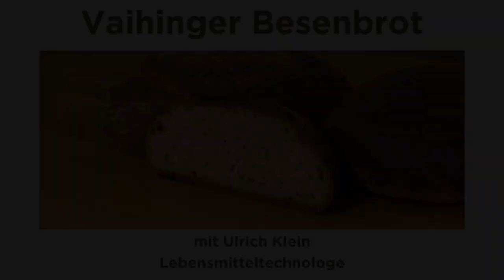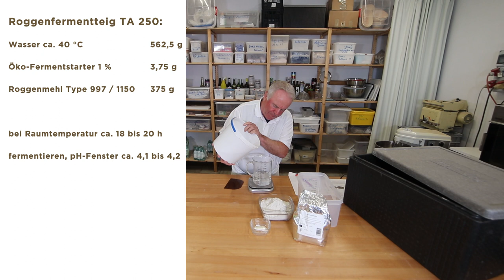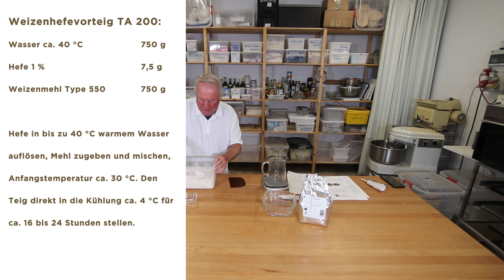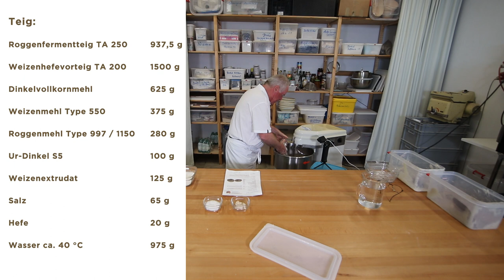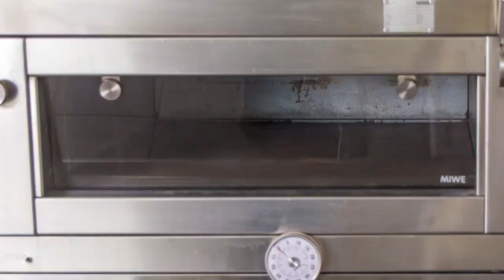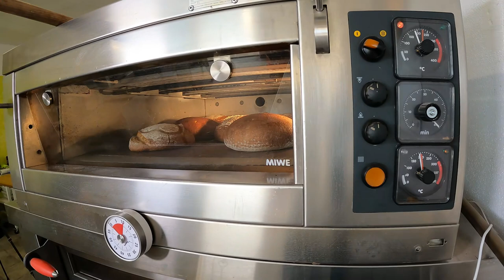Vaihinger Besenbrot aus zweierlei Vorteigen mit Ulrich Klein